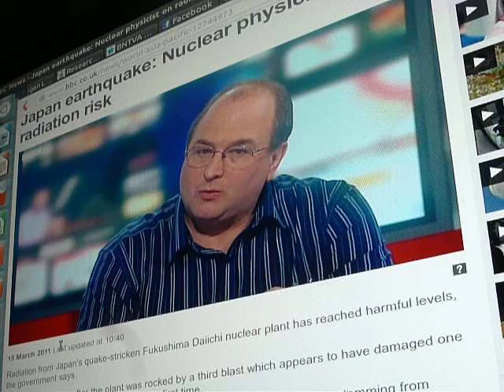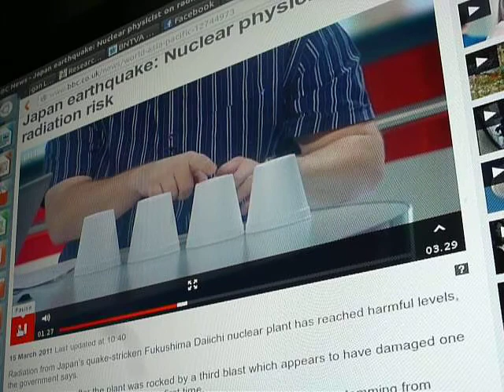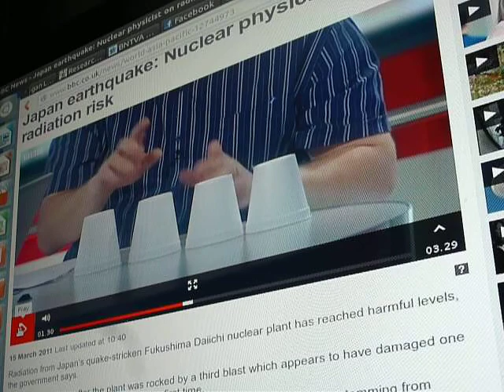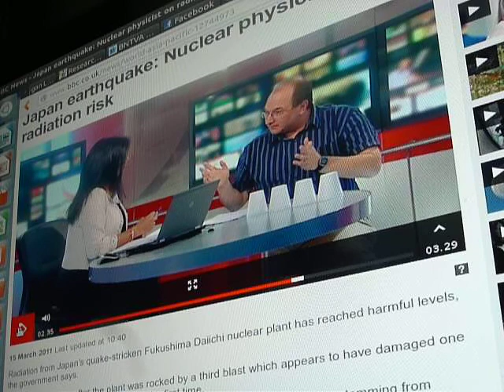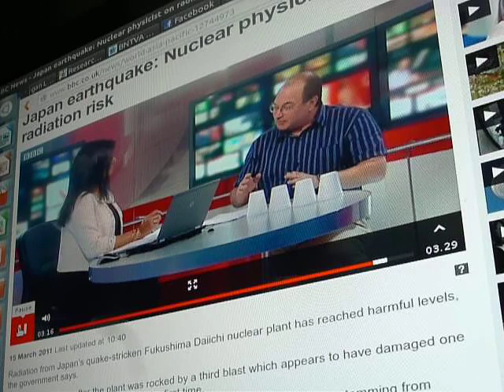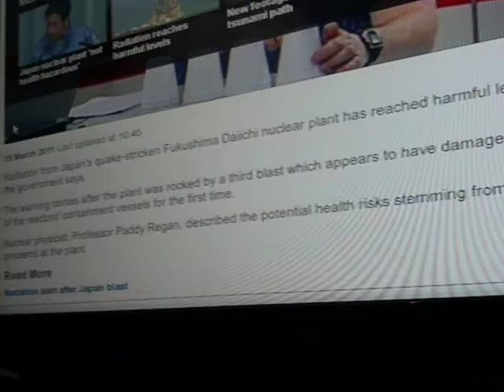Prof. Paddy Regan cocks up Fukushima analysis with 4 polystyrene cups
no comment :/
from article BBC on the
 15 March 2011 Last updated at 10:40 Help

". Radiation from Japan's quake-stricken Fukushima Daiichi nuclear plant has reached harmful levels, the government says.

The warning comes after the plant was rocked by a third blast which appears to have damaged one of the reactors' containment vessels for the first time.

Nuclear physicist, Professor Paddy Regan, described the potential health risks stemming from problems at the plant. "

Radiation Levels at Fukushima, BBC Br
eakfast, BBC
One, 16 March 2011
The complainant appealed to the Editorial Standards Committee following the decision of
the Head of Editorial Standards, BBC Trust, not to accept his complaint on appeal.
The complaint
The complaint concerned alleged inaccur
acies in an item about the levels of radiation
found at the Fukushima nuclear facility in Japan following the earthquake and explosion
there. During the course of the complaint issues also arose about the efficiency with
which it was handled.
Stage 1
The complainant alleged that a comparison in the report between radiation contamination
at Fukushima and Chernobyl was inaccurate in how it presented the relative levels of
radiation.
BBC Audience Services responded by saying the figures stated in the programme
were correct and that they were the same as those quoted by other media sources at the time.
The response noted:
"The „Breakfast‟ piece you refer to explained the differences between the release
of radiation at Chernobyl and Fukushima; referring to the differing levels of
atmospheric concentration, wind direction, distances from the reactors and
strength of respective explosions. This was further explained by guest Dr Gerry
Thomas
Director of Chernobyl Tissue Bank at Imperial College London."

more here.
Chris Busby challenges nuclear test veterans betrayal in UK courts

Posted by Arclight2011part2
Nuclear-news.net
22 June 2013

 What's delaying the WHO report on Iraqi birth defects?
A 2012 World Health Organization study on congenital birth defects in Iraq has still not been released to the public.
Last Modified: 06 June 2013 11:19

to clarify that Geraldine Thomas said that she clarified this "cup distance " theory with a Norwegian journalist.. Bellona were only able to get to Tokyo.. and no nearer until 2013. so who told her about the building measurements?? not |Bellona then? WHO? :)